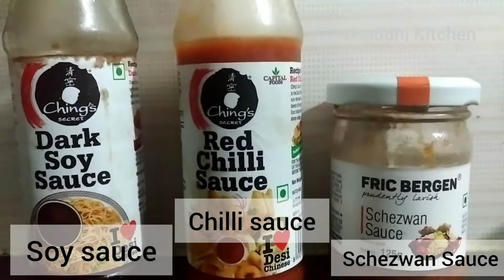Fried rice recipe.Street style Schezwan fried rice.Schezwan rice.Chinese rice by Paksiddhi kitchen.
kitchen products which I use in my  Kitchen..
Steamer.
prestige cooker combo.
prestige pan set
fitness watch

Arati Washimkar.
By paksiddhi kitchen..